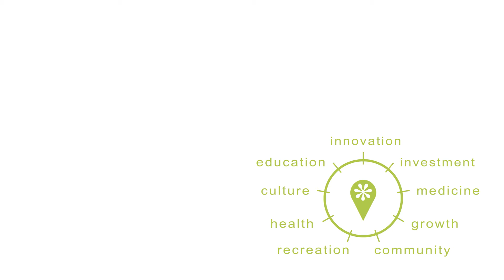DMC Rochester, MN Storytellers Video - Health - Amit Sood, M.D.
Dr. Amit Sood, M.D. from Mayo Clinic in Rochester, MN discusses how Mayo Clinic and DMC are transforming Rochester into a City of Hope, Health, and Healing.